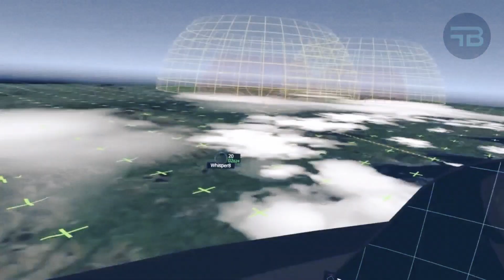Japan 7th Generation Fighter Jet which Flies the Globe in a Few Minutes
Japan’s Defense Ministry announced an impressively rigorous development and production roadmap for its upcoming indigenously-produced fighter, tentatively called the F-X aircraft.